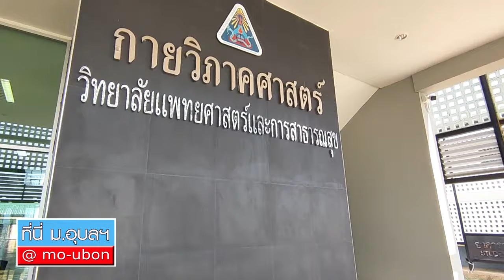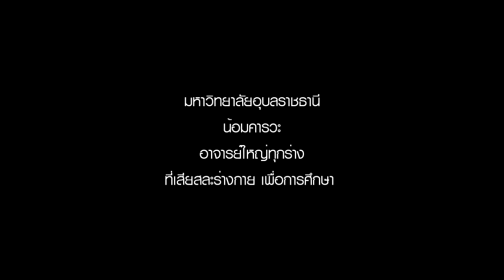นศ.แพทย์ ม.อุบลฯ ขอขมาร่างอาจารย์ใหญ่ ครั้งสุดท้าย ก่อนนำสู่พิธีพระราชทานเพลิงศพ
ที่นี่ ม.อุบลฯ นำชมภาพบรรยากาศนักศึกษาแพทย์ ม.อุบลฯ ชั้นปีที่ 3 (MED13) พร้อมใจส่งร่างอาจารย์ใหญ่ จำนวน 12 ร่าง กลับสู่คณะแพทยศาสตร์ มหาวิทยาลัยขอนแก่น ภายหลังจากที่ได้ศึกษาร่างของท่านเสร็จสิ้น โดยลูกศิษย์ทุกคนทำความสะอาด เก็บร่างให้อยู่ในความสมบูรณ์ที่สุด บรรจงห่อเก็บด้วยผ้าขาวให้เรียบร้อย หลังจากนั้นได้ประกอบพิธีขอขมา และไหว้ครูเป็นครั้งสุดท้าย ก่อนที่จะยกร่างท่านส่งผ่านมือต่อมือของศิษย์ทุกคน นำส่งร่างอาจารย์ขึ้นรถตู้ เพื่อนำไปประกอบพิธีพระราชทานเพลิงศพในกรณีพิเศษ ที่ มข.ต่อไป นับเป็นอีกหนึ่งบรรยากาศแห่งความตราตรึงใจของนักศึกษาทุกคนและจะจดจำงามความดีของอาจารย์ใหญ่ผู้เสียสละร่างกายทุกร่างตลอดไป